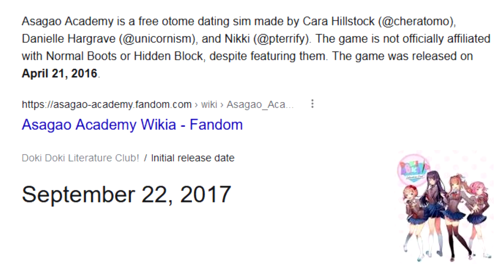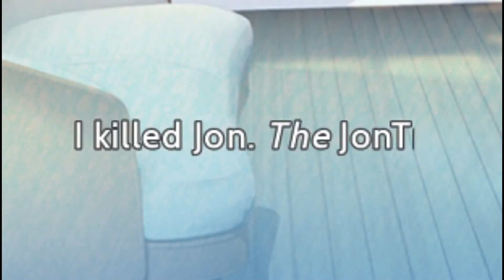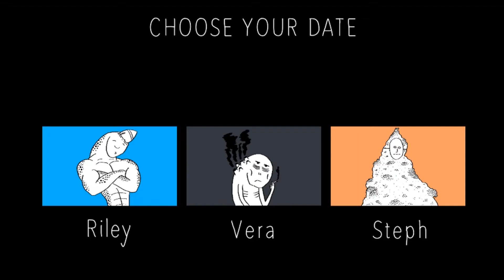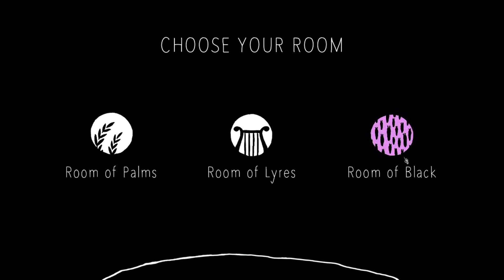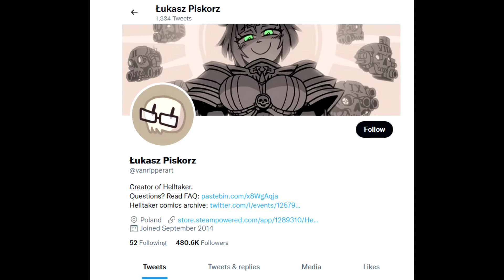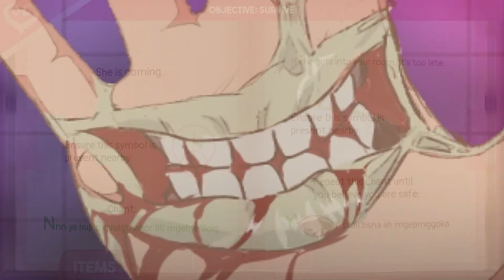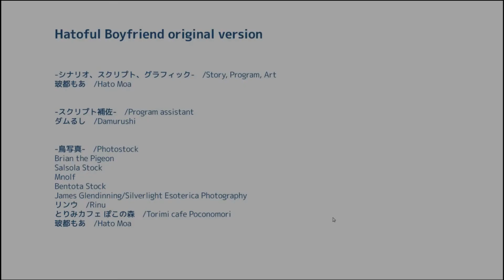Learning to Love by Playing Dating Sims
I play Dating Sims and maybe get a girlfriend maybe??? Maybe there will be a part 2 maybe?

“Idiot Contest” - Pizza Game
“Ln’eta Evil Yandere” - Sucker for Love First Date
“Betrayed” - Asagao Academy
“Peaceful” - Sucker for Love First Date
“The Moon is Full” - Pizza Game
“Pacific Drive” - Asagao Academy
“Live and Learn” - Sonic Adventure 2
“Jogging Countdown” - Super Smash Bros. Ultimate
“A Love Struggle Meat and Greet” - Struggling
“Infinity Red Balloons” - Pizza Game
“Flirting with Death” - Speed Dating for Ghosts
“Cathrine” - Sucker for Love First Date
“My Sweet Passion” - Sonic Adventure
“You’re Dead” - Speed Dating for Ghosts
“The Seventh Mystery” - Pizza Game
“Vitality” - Helltaker
“Third Person Only Cowboy” - Pizza Game
“Good Job, Detective!” - Pizza Game
“Morning Glory Kiss” - Asagao Academy
“Opening” - Sucker for Love First Date
“Wow, Waterless Cookware!” - Pizza Game
“Wow, Waterless Corpse!” - Pizza Game
“Estir Theme” - Sucker for Love First Date
“MC’s Horror” - Sucker for Love First Date
“The Sixteenth Mystery” - Pizza Game
“Forgot Your Lunch” - Pizza Game
“King in Yellow 2” - Sucker for Love First Date
“Sonatina” - Hatoful Boyfriend
“Nyan Horror Sequence” - Sucker for Love First Date
“Ant Crusher” - Pizza Game